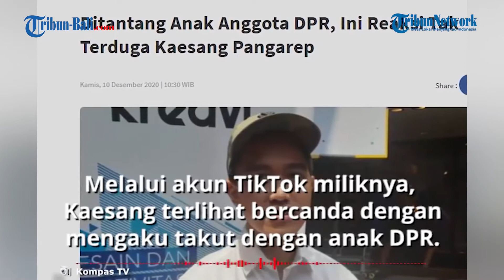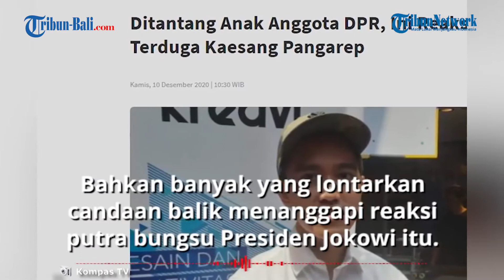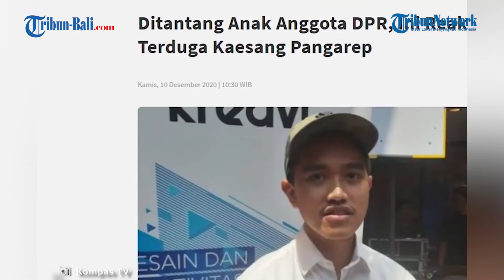Tanggapi Video Ditantang Anak Anggota DPR, Kaesang Pangarep Beri Respon Kocak Tak Terduga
Aktivitas Kaesang Pangarep dengan warganet di Aplikasi TikTok kian hari kian menghadirkan tawa.

Kerap masuk jajaran FYP Tiktok, kini momen Kaesang menanggapi video TikTok anak DPR juga tak luput jadi sorotan.

Melalui akun TikTok miliknya, Kaesang terlihat mencandai seorang pria dan mengaku tak berani dengan anak DPR.

Dikutip dari KompasTV, dalam sebuah video Kaesang tampak merespon sebuah akun @goopinda yang menyombongkan jabatan orangtuanya.

Akun tersebut mengaku bahwa dirinya adalah anak anggota DPR.

[Yas]